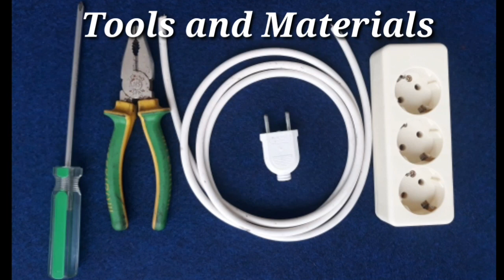Cara membuat sambungan kabel colokan listrik | Cok sambung kuat dan tahan lama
Pada vidio ini saya membuat tutorial cara membuat stop kontak/cok sambung atau cok cabang secara cepat dan mudah.
Cok sambung ini sangat bermanfaat untuk keperluan sehari hari, jadi selamat mencoba
In this video I made a tutorial on how to make plugs / extention cord quickly and easily.
This extention cord is very useful for daily use, so good luck